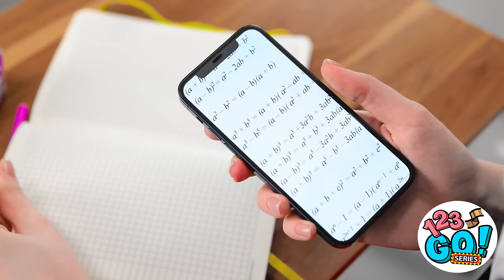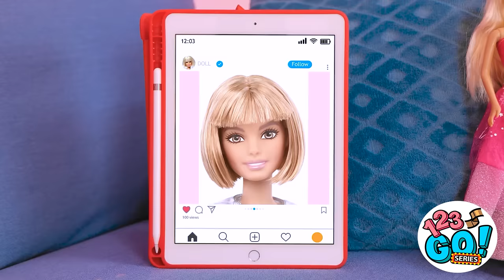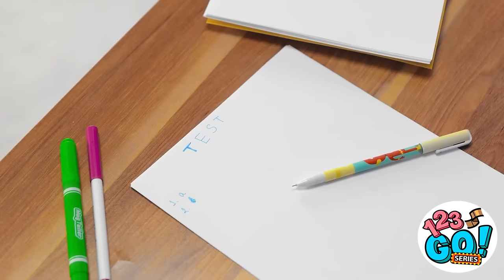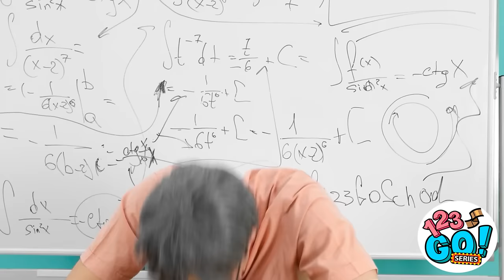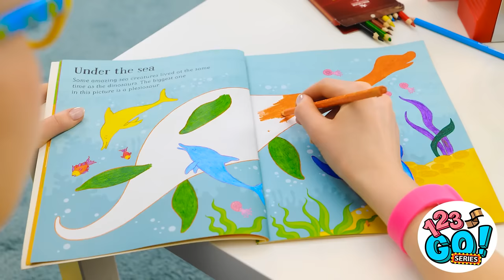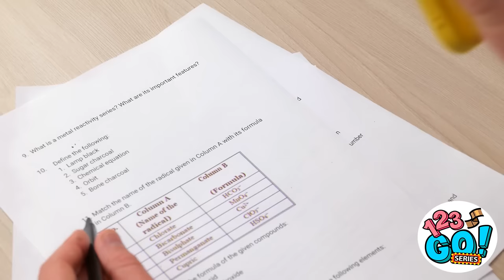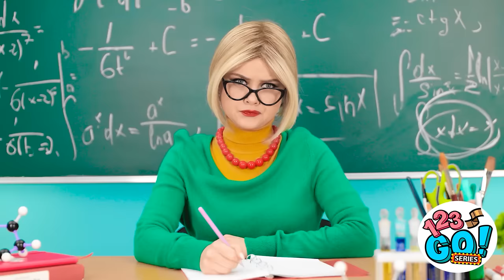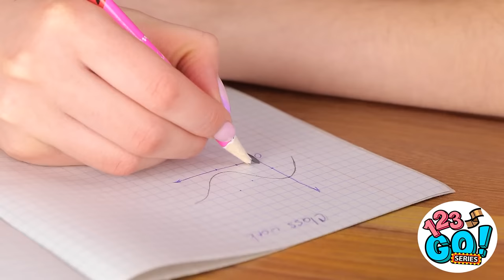BEST HACKS TO BECOME POPULAR IN SCHOOL || Funny DIY Ideas and Easy Tips and Tricks by 123 GO! Series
School can be a daunting place, filled with endless assignments and strict deadlines. But fear not, for there are plenty of hilarious hacks to make your school experience a little more bearable. Trust us, these school hacks may not get you straight A's, but they'll definitely give you a few laughs.